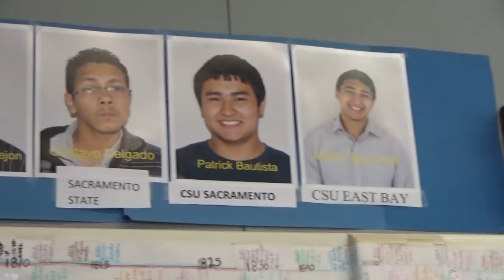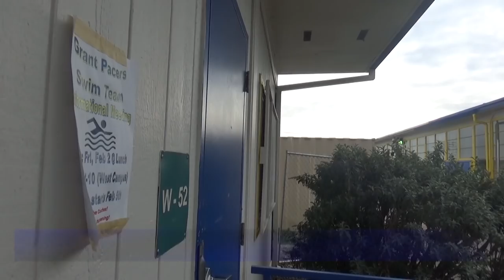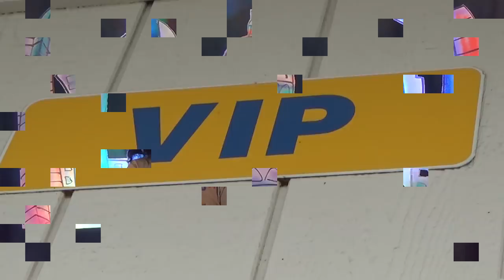Pacers on Demand - 02/21/18